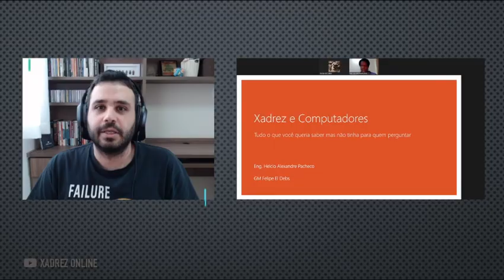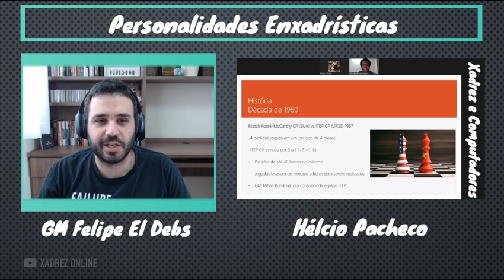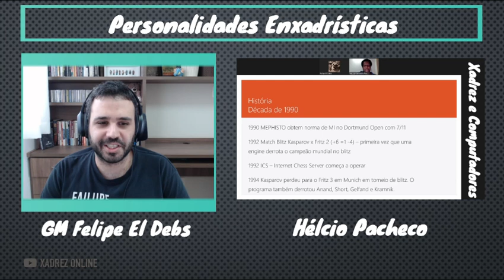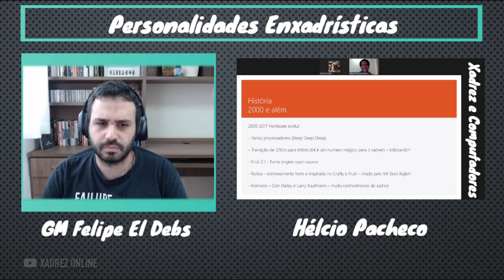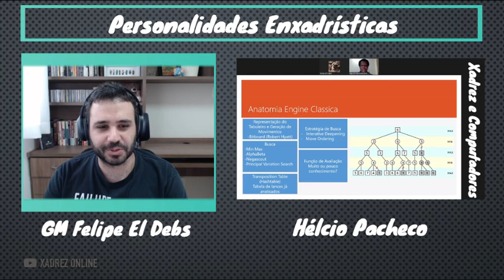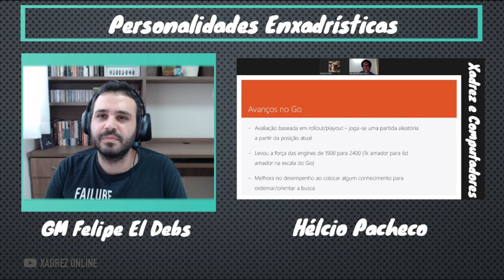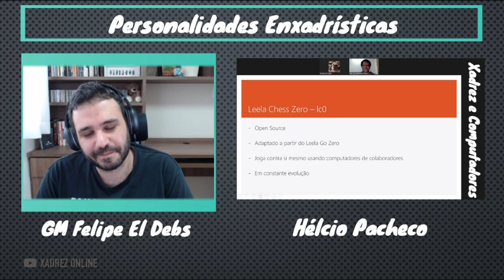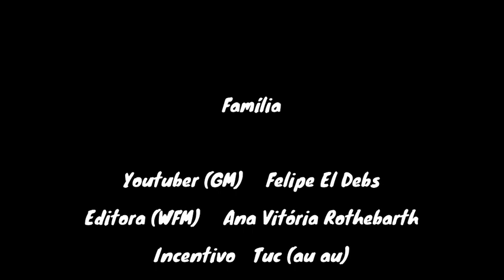Entrevista Hélcio Pacheco: Xadrez e Computadores (parte I)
Olá, pessoal!

O especialista em computadores e xadrez Hélcio Pacheco nos brinda com uma palestra sobre os principais fatos históricos dessa junção, além de explicar as recentes mudanças de tecnologia.